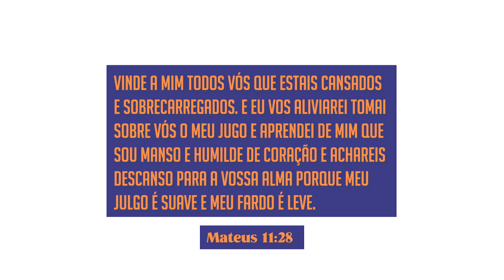NOVA SÉRIE: O DOM DA LEVEZA | Introdução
Olá, Amados! Vocês acreditam que a vida precisa ser leve? Eu sim! Os fardos deixam a nossa vivência muito pesada e é difícil ter esperança de dias melhores. Pensando nisso, inicio uma nova série com dicas para que você se torne uma pessoa leve e auxilie quem está do seu lado a experienciar o dom da leveza. Espero que gostem, curtam, comentem o que acharam, compartilhem e ativem as notificações para receber os próximos vídeos. Fiquem com Deus!